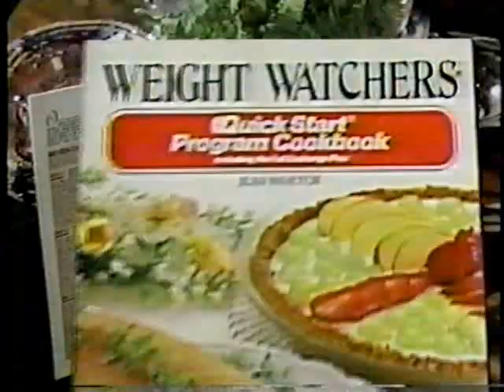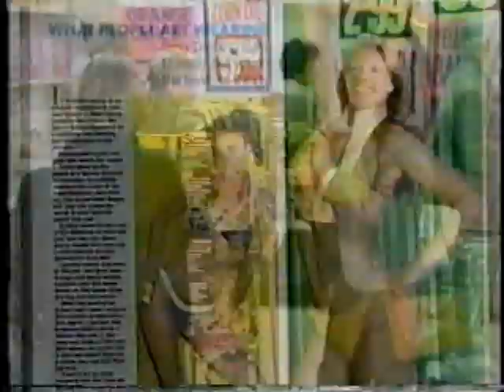WOR 9 Break, February 1985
Here's a break from an afternoon movie on WOR (channel 9 out of Secaucus, New Jersey, serving the New York City area), recorded on Tuesday, February 26th, 1985.
First up is an ad for People Magazine, featuring "TV's Rerun Madness," with television stars of yore; the new Star Magazine is next, with spokeswoman Linda Watkins joined by Gavin MacLeod, plus Jaclyn Smith, Kittey Kelley and Dr. David Reuben all pushing their latest books; a slide for WOR's 4 O'Clock Movie, voiced by Phil Tonken, mentioning that day's film, "Americathon"; a spot for local country station WHN 1050 with a few hits of the day; and finally, a promo for that night's Million Dollar Movie at 9 PM, the 1979 TV movie "When She Was Bad," with Cheryl Ladd, Robert Urich, and little Nicole Eggert. This one is read by announcer Ted Mallie.